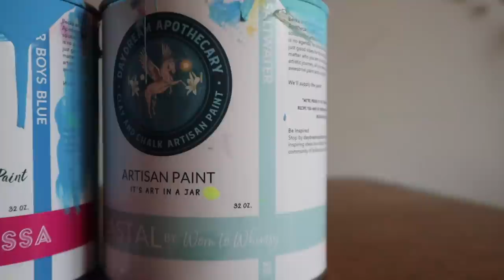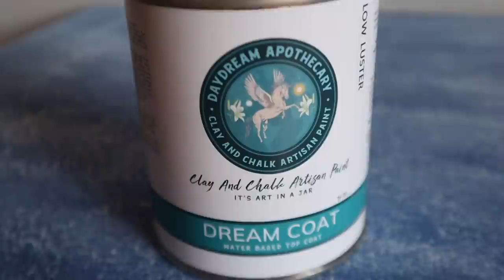Layering Chalk Paint for Old World Textures on Furniture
Check out Llewwlyn from @worntowhimsy3516

Annie Sloan Chalk Paint- Old White

You can use this technique across all aspects of furniture or DIY projects.